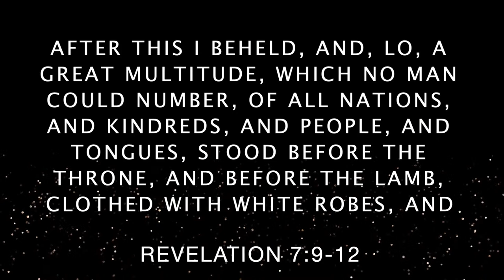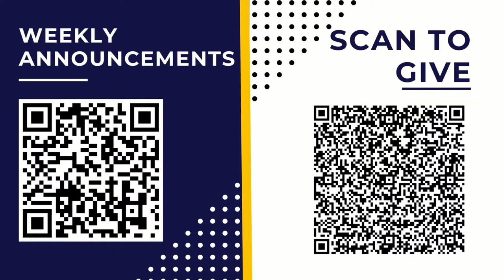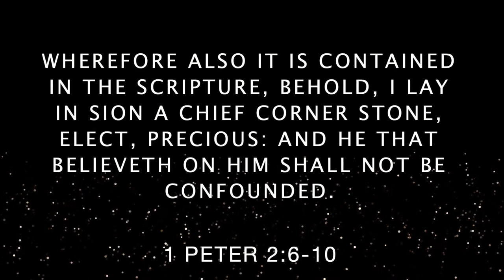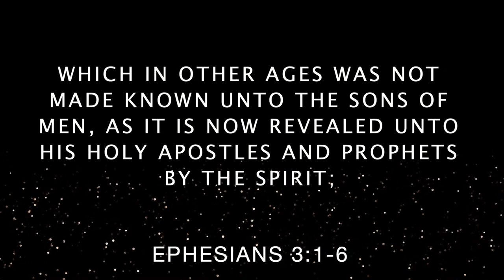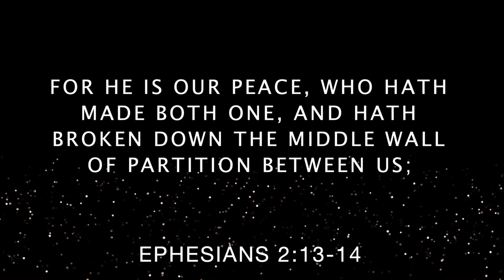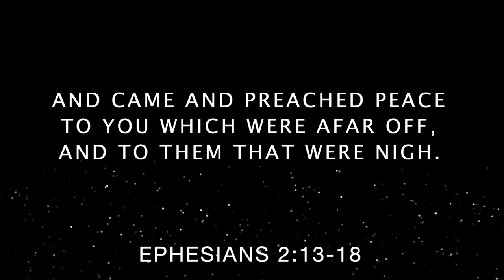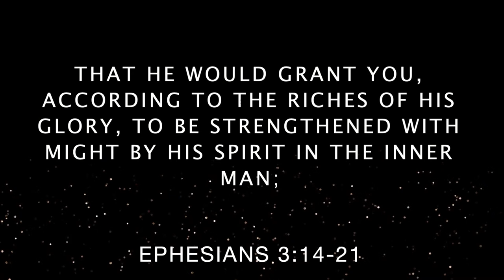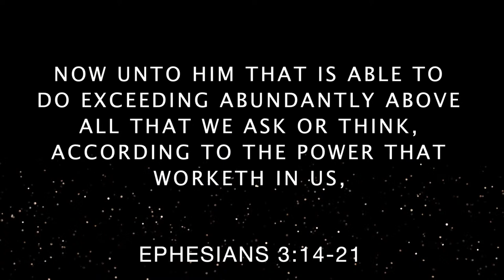All Nations Sunday | Evangelist Chris Rumph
Give online or Text-to-Give!